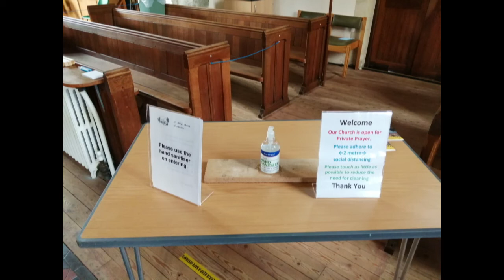Sunday Service 230521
Sunday morning service (Pentecost) from St. Mary's Church, Easebourne, West Sussex on Sunday 23rd May 2021.

Reverend Derek Welsman is Acting Archdeacon of Horsham in the Diocese of Chichester, Rural Dean of Midhurst, Vicar of St Mary’s Church, Easebourne and Rector of St Peters Church, Lodsworth and St James Church, Selham.